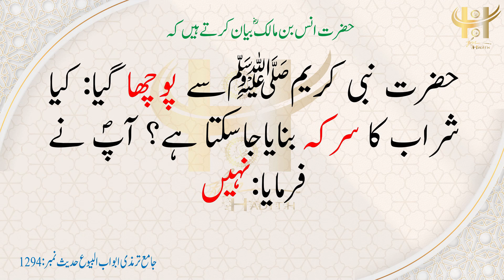Tirmazi Hadees in Urdu 1294| کیا شراب کا سرکہ بنایا جا سکتا؟| Hadees Sharif |Hadith Pak | in Hindi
1294. حضرت  انس بن مالک ؓ بیان کرتے ہیں  کہ نبی کریمﷺسے پوچھا گیا: کیا شراب کا سرکہ بنایاجاسکتا ہے؟ آپ نے فرمایا :' نہیں'
جامع ترمذی الجامع الترمذي Jame Tirmazi
Hadith in Urdu| Hadees in Urdu| Hadith in Hindi| Hadees in Hindi| Hadees Sharif| Hadees Pak|